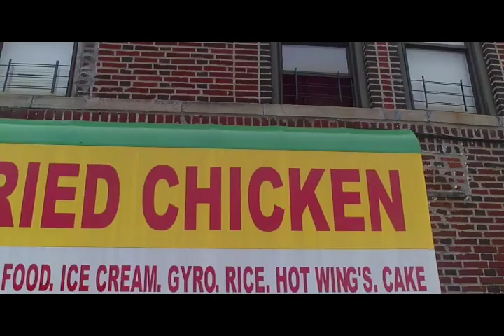The Evolution of Exercise pt 1 [Featured Athlete: DOC]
much love for all the nice comments. This video was intended to convey a "message" more so than be a showreel(wich I will  also put together eventually). I would like you to save this video & watch it any time you feel discouraged. I promise it will have a positive effect on you.

Also big up all my camera men:  Rick, B-Rock D-real  ABS, Phorm, Zef, D300, Tone, David, Brian, Cleive, Cruz, Flow, D-nyce, Super Mario, Clay, Dre Skillz...

Last... the song names:
1st song: Same thing again- assassin
2nd song: Canibus- layered prayers
3rd song M.O.P.- forever & always